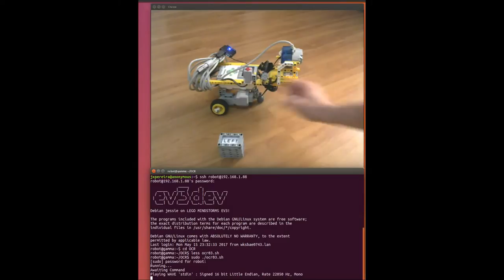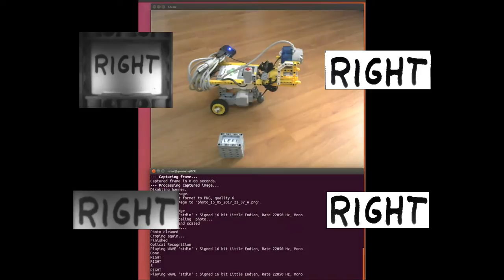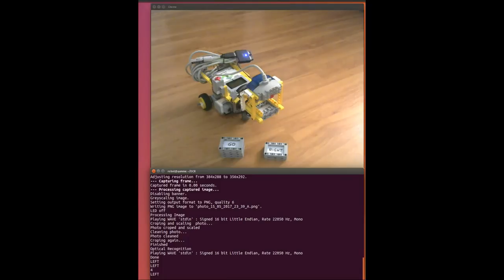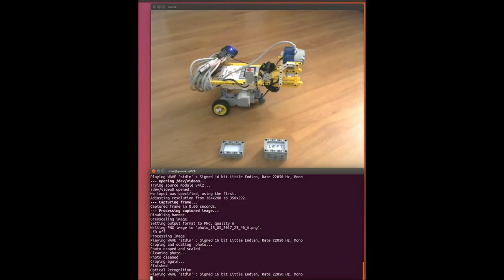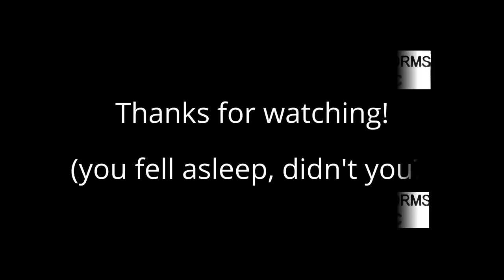OCRobot - A LEGO robot controlled by text cards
This is just a [VERY SLOW] proof of concept: A MINDSTORMS EV3 robot running ev3dev and using Optical Character Recognition to understand written commands.
No special language used, just a bash script and several great open source utilities: tesseract-ocr for OCR, espeak for voice, fswebcam to control the LEGO webcam, ImageMagick and textcleaner for Image processing.
For better performance consider using a BrickPi :)
The robot is just a Riley Rover with a touch sensor and a LEGOcam over a Technic framework that accepts LEGO cartridges with text commands - it accepts handwritten text, as long as it is not calligraphic.